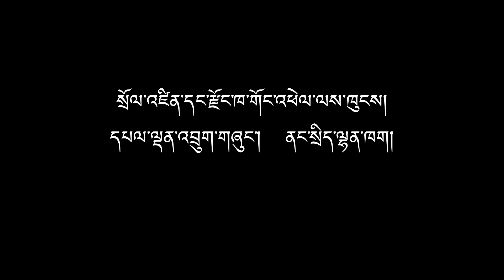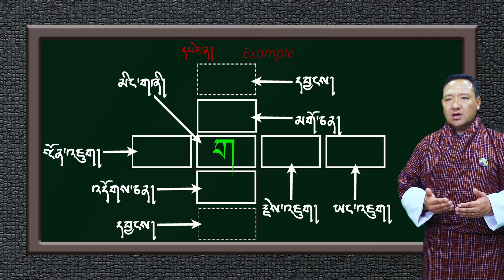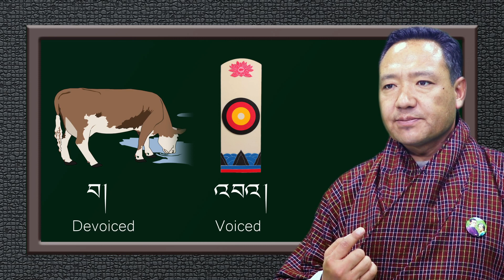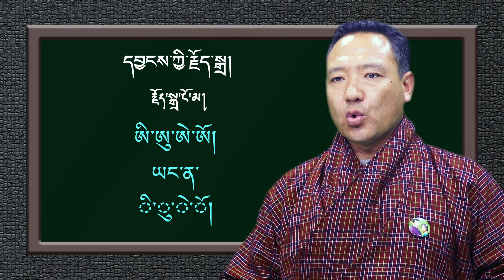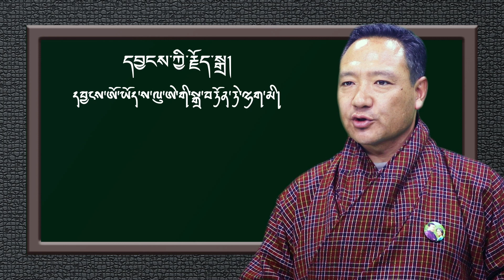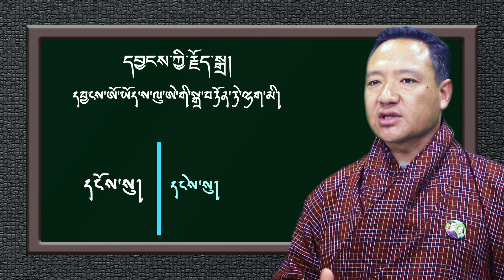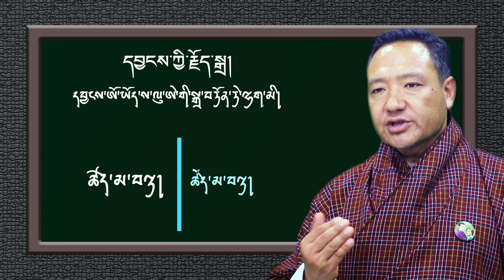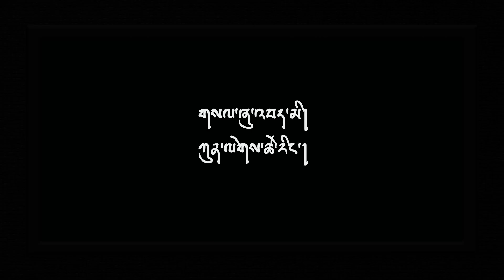རྫོང་ཁ་ཡི་གུའི་སྒྲ་ ༡ པ། Dzongkha pronunciation-1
This video covers pronunciation of the consonants and vowels of Dzongkha. Dzongkha is an abugida script where consonants do occurs in single or stacked form and vowels are represented above or below a consonant character. The spoken Dzongkha is a tonal language and the two tones are learned while learning the script. The various combinations of the scripts and the corresponding sounds are covered in this video. The sound covers the Tones and other features such as Voiced and Devoiced sounds that are inherent in spoken Dzongkha.